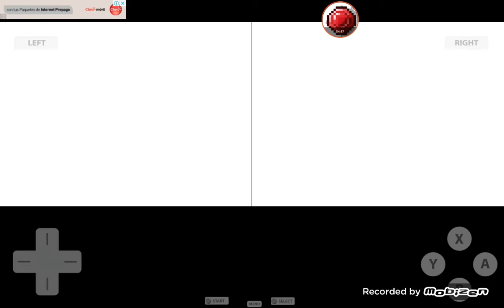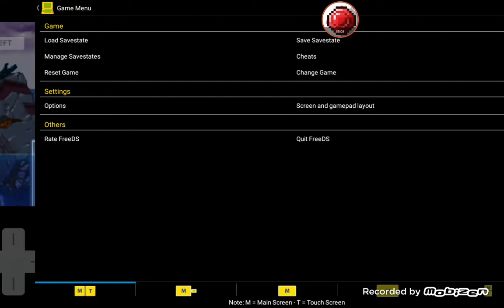Cap 7 ZX